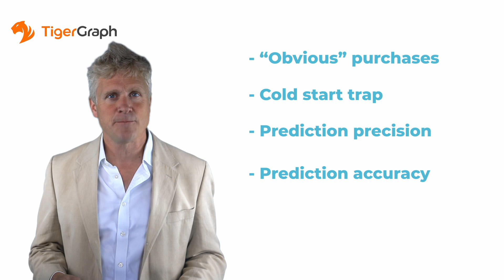Connected Customer Machine Learning in Retail with Graph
Join Harry Powell in this concise 3-minute explainer video as he unravels the world of connected customer machine learning within the retail industry, all powered by the capabilities of graph technology. Explore how graph databases are revolutionizing the way retailers understand and engage with their customers.

Ready to embark on your journey into the world of graph databases? Take the first step by signing up for a free TigerGraph Cloud account Discover how graphs are reshaping the future of retail!